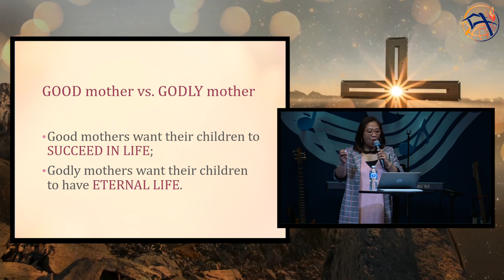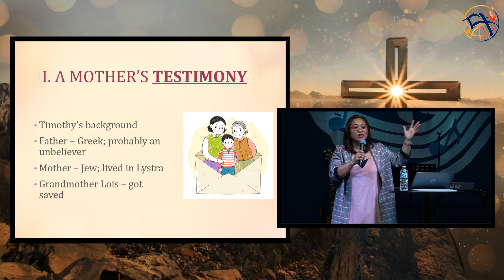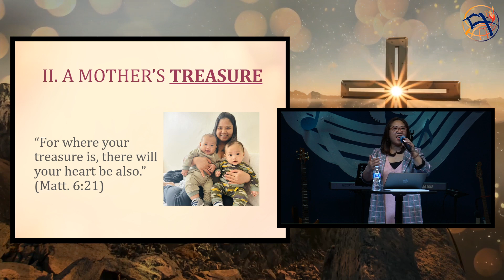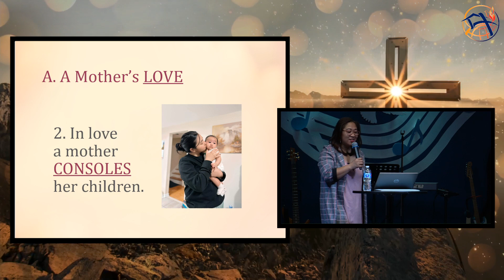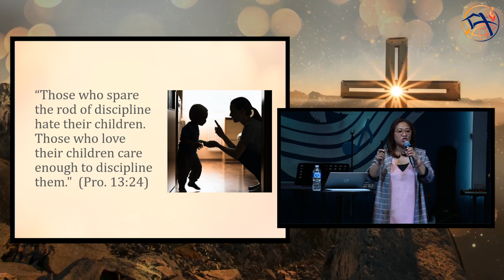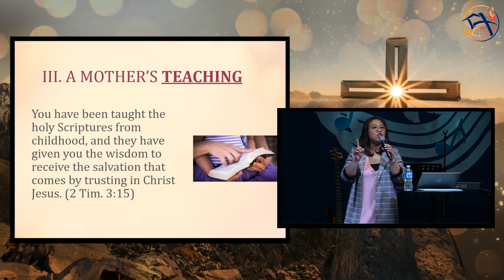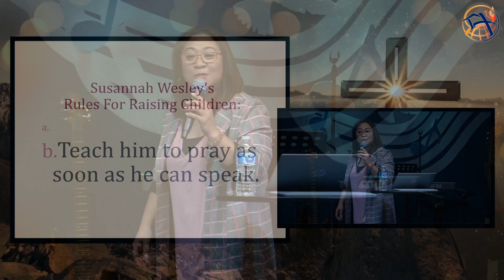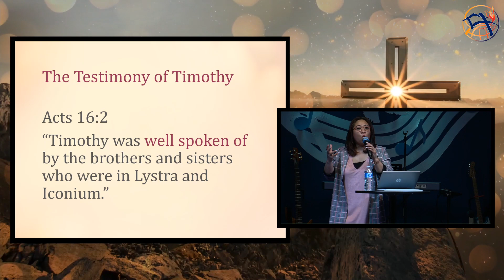A MOTHER’S GREATEST GIFT TO HER CHILDREN (Rev. Latourette Solmerin-Becamon)